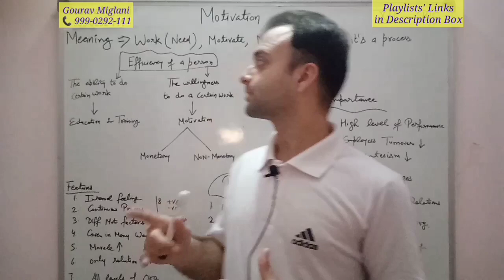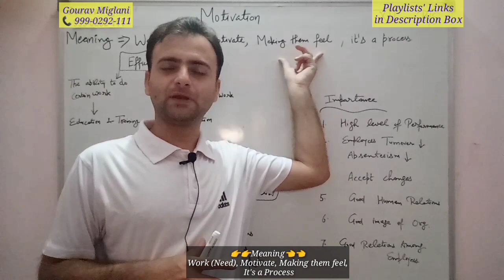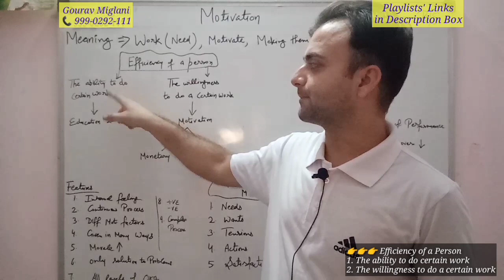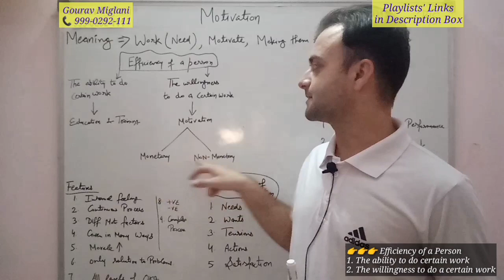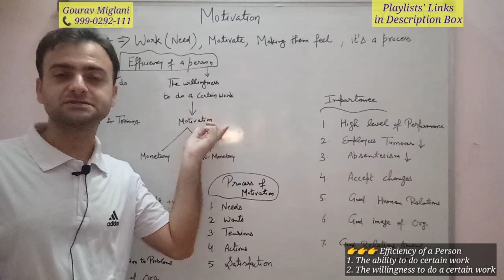Meaning of Motivation | Motivation Meaning in Hindi | Motivation Class 12 Business Studies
What is motivation in business studies class 12?
What do you mean by motivation?
Which type of motivation is salary class 12?
What is motivation and its type?

Motivation Meaning, Meaning of Motivation, what is motivation, motivation steps,
Types of Motivation, Motivation types in Hindi, Need of Motivation, motivation need,
Importance of Motivation, Features of Motivation, motivation features, Process of Motivation, Motivation process, characteristics of motivation, motivation characteristics
Motivation Meaning in Hindi Class 12 Business Studies, Motivation ka kya meaning hai, Motivation ka kya matlab hai, Motivation kya hoti hai, Meaning of Motivation in Hindi or English Business Studies Class 12, Define Motivation, What do u mean by Motivation
Class 12 Business Studies chapter 7 | What is Motivation ? - Directing
Directing | Motivation | Class 12 | Business studies
Class 12 Business Studies Chapter 7 | Characteristics of Motivation - Directing

Motivation: Definition, Definition of Motivation
Motivation is the process of stimulating people to action to accomplish desired goals.

Motivation Process
Process of motivation

Motivation Business Studies Class 12
Business Studies Class 12 Motivation in Hindi
Business Studies Class 12 Motivation in English
Class 12 Business Studies Motivation in English
Class 12 Business Studies Motivation in Hindi

Gaurav Miglani
Gorav Miglani